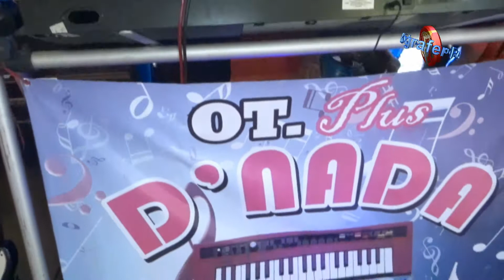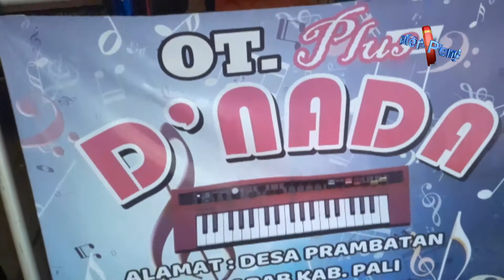HOUSE REMIX D'NADA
REMIK HOUSE MUSIC HOT HOT